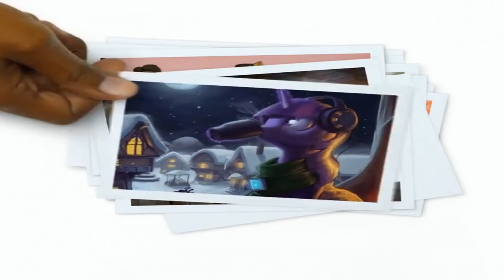TOZonline Channel Trailer